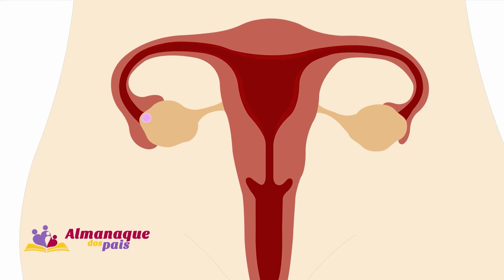Corrimento Marrom é SINTOMA DE GRAVIDEZ? Diferença entre Menstruação e Implantação (Nidação)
Corrimento Marrom é SINTOMA DE GRAVIDEZ? Diferença entre Menstruação ou Implantação (Nidação)

00:00 Introdução
00:23 Corrimento Marrom é Sintoma de Gravidez?
01:22 Implantação (Nidação)
02:38 Engravidar sem Nidação é Possível?
02:50 Menstruação ou Nidação?
04:14 Como Saber Se É Gravidez?
04:59 Cólica Menstrual x Cólica de Gravidez

♥ Para comprar meu livro "Vem Cá Me Dar Um Abraço":
Amazon